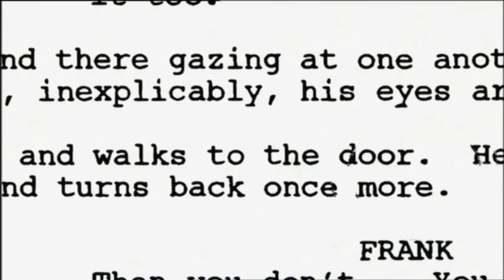2008 Kate Winslet and Leonardo DiCaprio on Reuniting to work on Revolutionary Road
Kate Winslet and Leonardo DiCaprio talk about Reuniting to work on Revolutionary Road 11 years after Titanic. 2008 onset interview